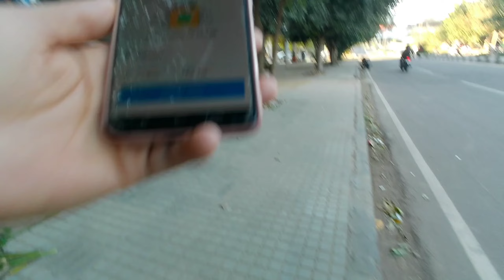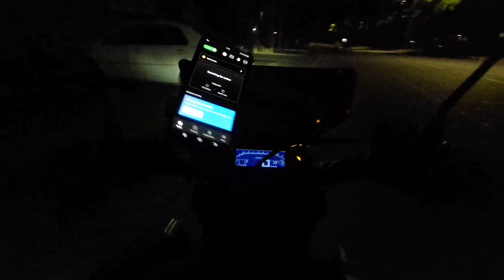Ladakh's Boy as a delivery job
mobile- vivo v 15pro
camera-Cason cs6
editor-vn app and pixel lab